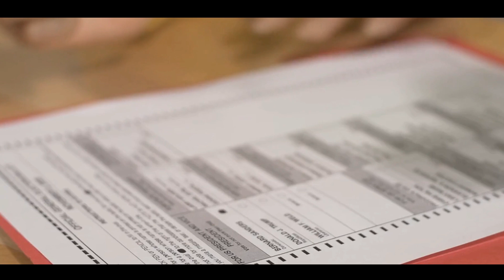10 Best Things To Do in Abu Dhabi, United Arab Emirates - Travel Video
10 Best Things To Do in Abu Dhabi
Abu Dhabi boasts a honest range of expansive purchasing centers (which includes the Marina Mall). And comfort points of interest (like Ferrari World). But the UAE's biggest emirate is likewise an awesome location to analyze extra approximately the nation's traditions. Spend your days visiting the Sheikh Zayed Grand Mosque (one in all handiest mosques withinside the USA . to provide access to non-Muslims), studying approximately falconry on the Falcon Hospital or exploring the conventional streets of Heritage Village. You'll additionally locate lots of cultural webweb sites withinside the Jap metropolis of Al Ain, along with the Palace Museum. And the Al Jahili Fort.. And if pick the amazing outdoors, agenda a while for Corniche Beach, the Jebel Hafeet summit or the Empty Quarter wilderness.

10 Best Things To Do in Abu Dhabi

1. Sheikh Zayed Grand Mosque
2. The Corniche
3. Emirates Palace
4. Abu Dhabi Desert Tours
5. Jebel Hafeet & The Al Ain Camel Souk
6. Al Jahili Fort
7. Marina Mall
8. Al Ain Oasis
9. Sheikh Zayed Palace Museum
10. Heritage Village

at:(E-MAILADRES).

106 and 106A, the fair use of a copyrighted work, including such use by reproduction in